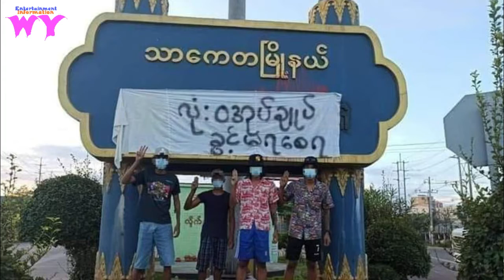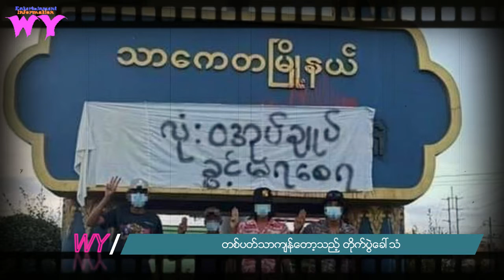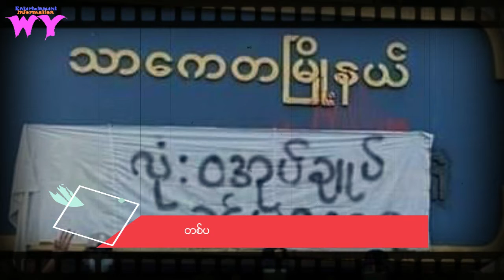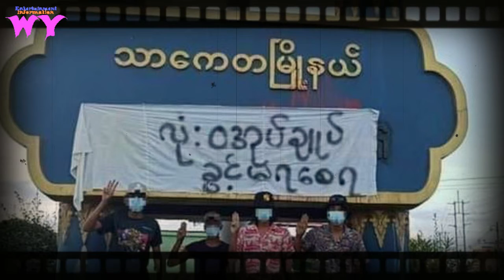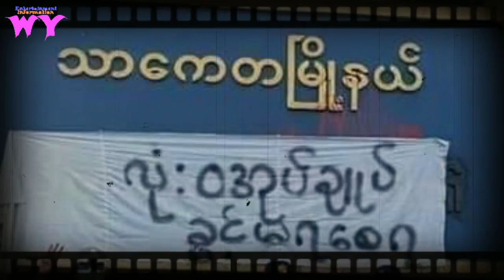တပတ်သာ ကျန်တော့သည့် တိုက်ပွဲခေါ်သံ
တပတ်သာ ကျန်တော့သည့် တိုက်ပွဲခေါ်သံWY HlaSoeWai#